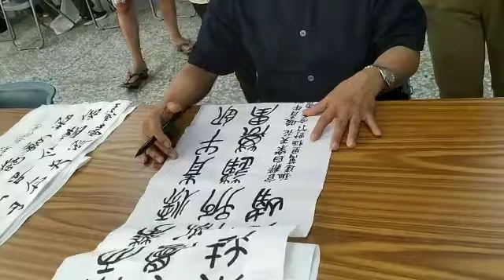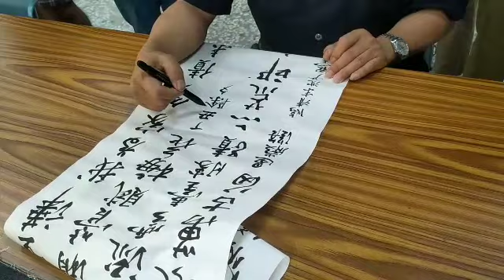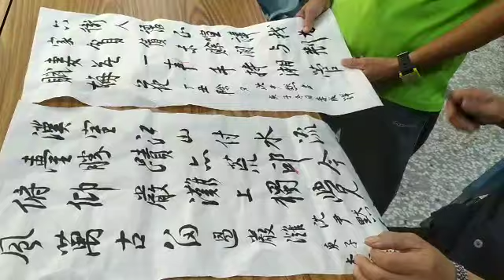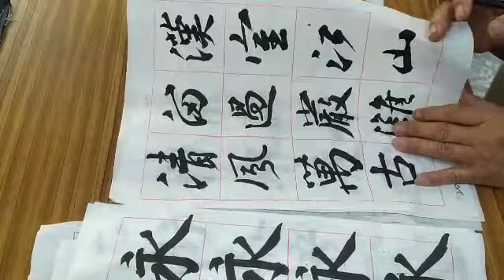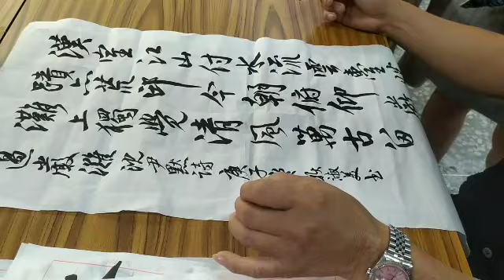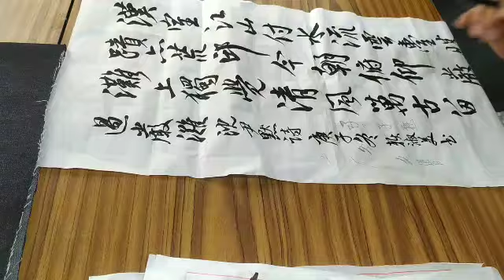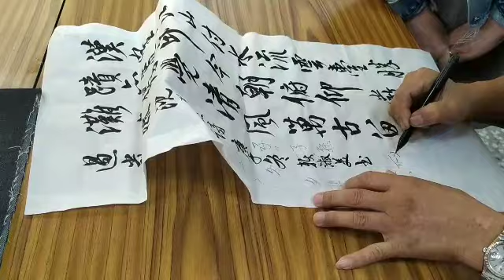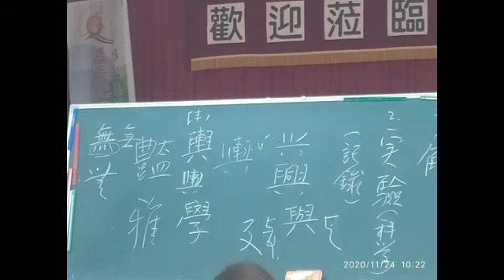延平書法班，陳老師講解20201124